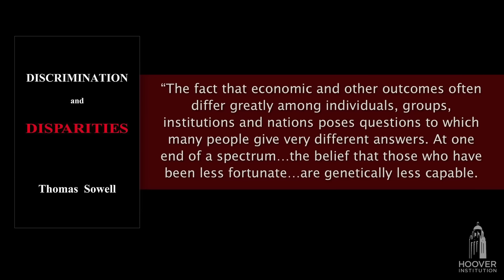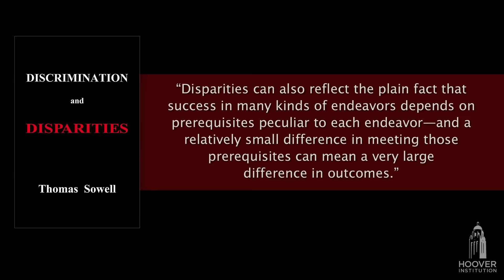The Controversial History Liberals Wish You'd Forget